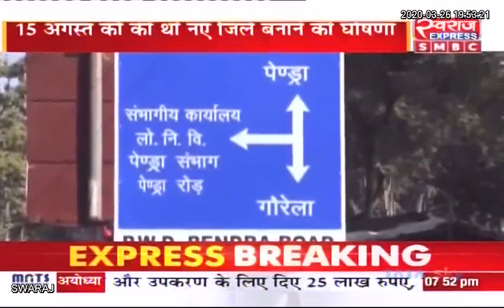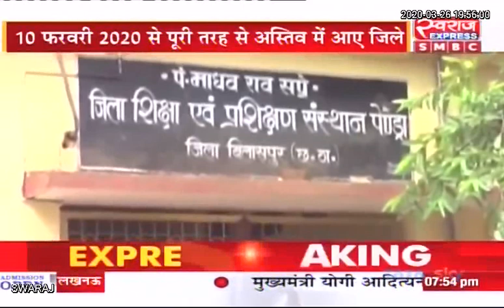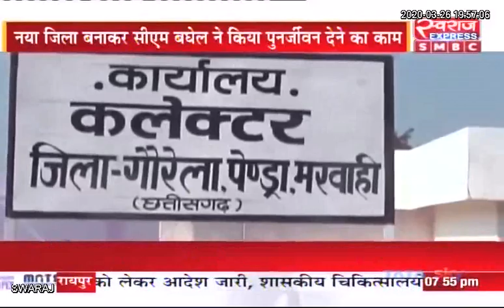Chhattisgarh: गौरेला पेंड्रा मरवाही बना 28वां जिला